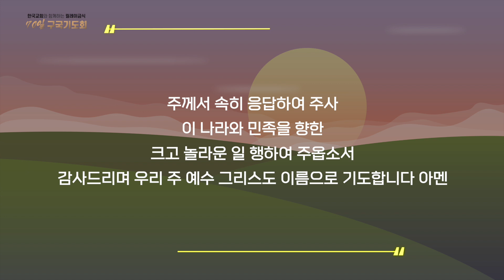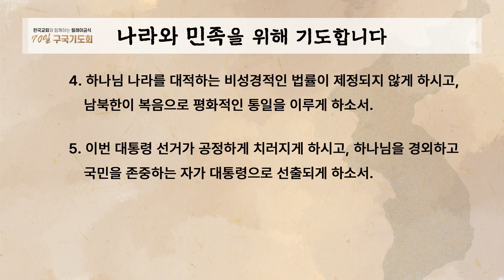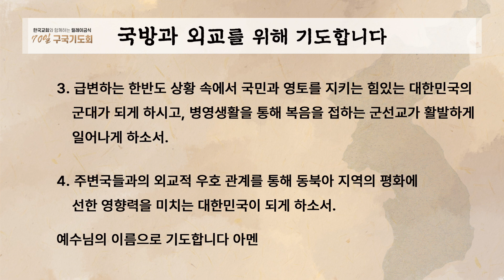[한국교회와 함께하는 릴레이금식 70일 구국기도회] DAY 68